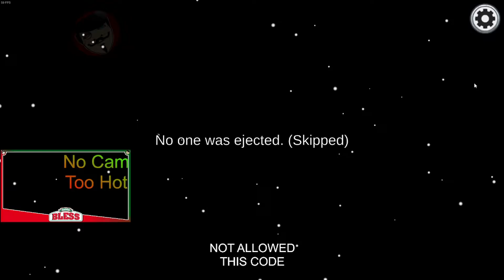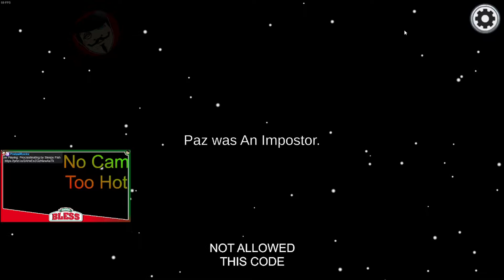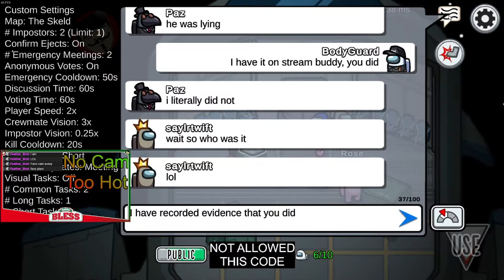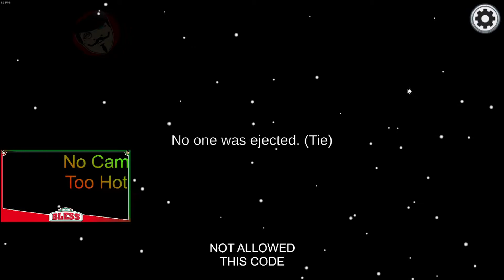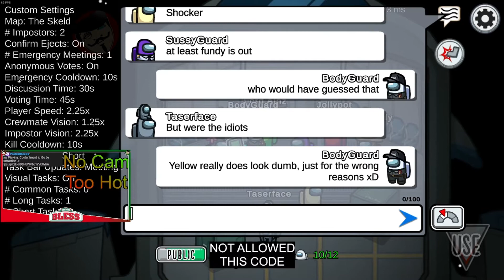Jackler's Stream Highlights #167 - Painfully Dumb Ppl On Among Us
I messed up a tad with the end of the video, it was meant to fade out but oh well. Here's some older among us clips that I've not found a place to slot them in until now, you truly meet some... *interesting* people... Beyond stupid.